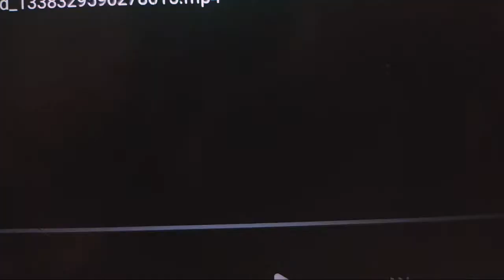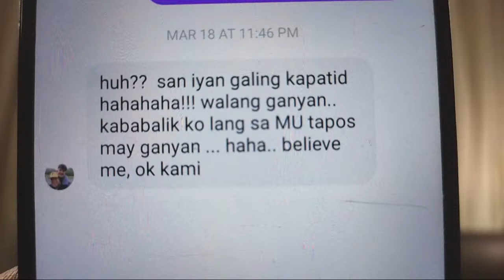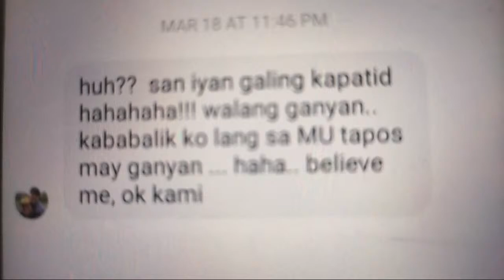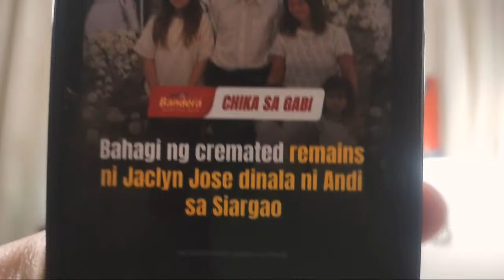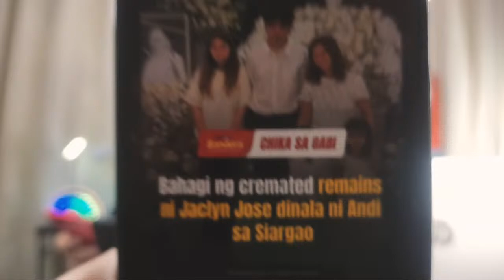LIVE!MAYOR NIÑA JOSE BINABASH SA MABAHONG MIC/JENNY ROA SINUNGALING/MARIAN DINAYA PAGHIGA SA COFFIN?